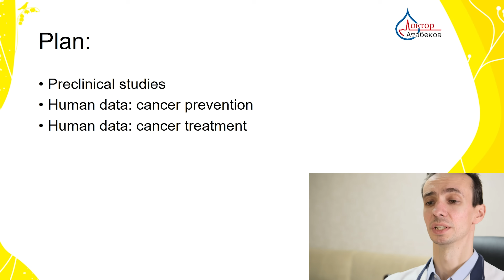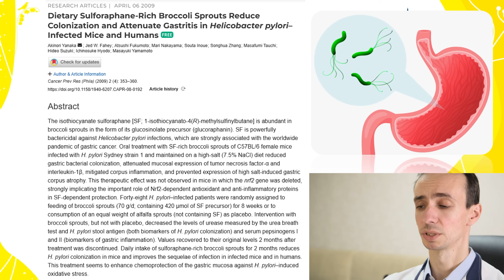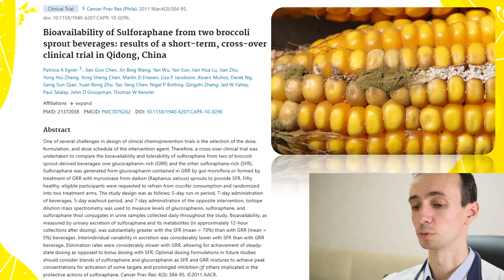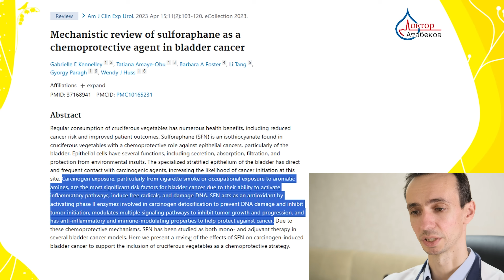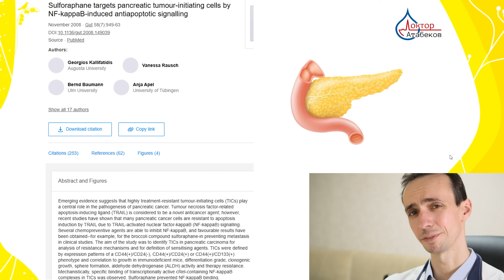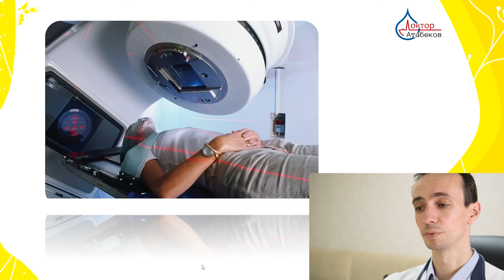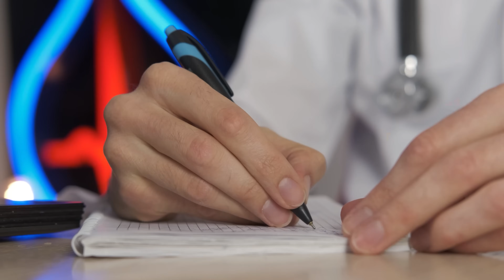The Truth About Sulforaphane and Cancer (The Real Science)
Can a compound found in broccoli actually fight cancer? In this second part of our deep dive into Sulforaphane, we cut through the hype and examine the hard science behind its role in cancer prevention and therapy.

We move beyond the lab and focus on what human clinical trials reveal. This isn't about miracle cures; it's about evidence-based strategies for risk reduction and supportive care.

In this video, you will learn:

🔬 The 4 key mechanisms by which Sulforaphane targets cancer cells at a molecular level (based on preclinical data).
🛡 The compelling human evidence for cancer prevention, including reducing precancerous lesions and detoxifying known carcinogens.
💊 Its potential role alongside chemotherapy and radiation, including the fascinating trial where it slowed PSA doubling in prostate cancer patients.
⚖️ The crucial caveats and reality check: Why it's not a standalone cure and why consulting your oncologist is non-negotiable.
💊 The exact forms and doses used in clinical trials, from broccoli sprouts to high-potency extracts.

This is the balanced, science-backed perspective you need to understand the true potential and limitations of sulforaphane in oncology.